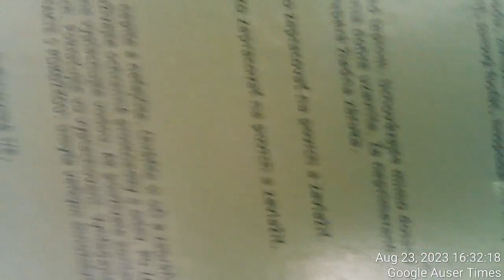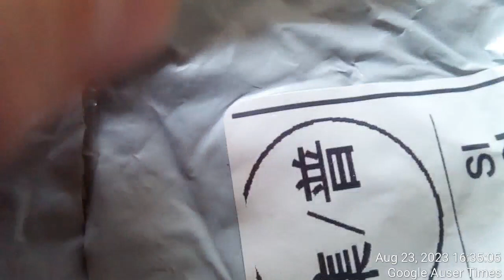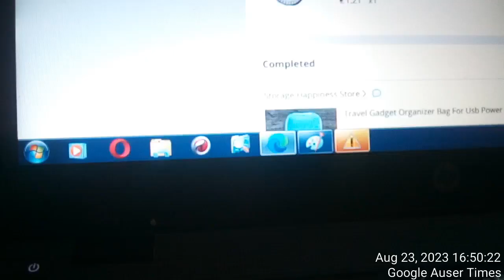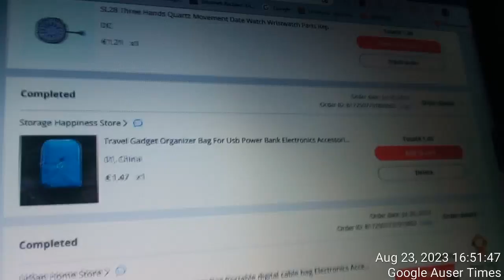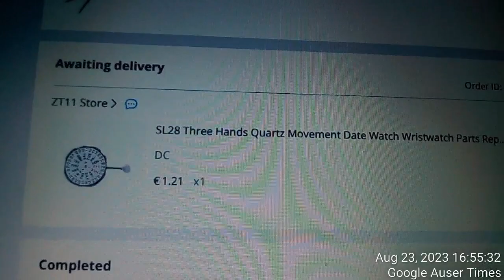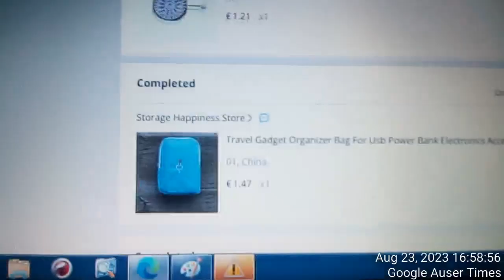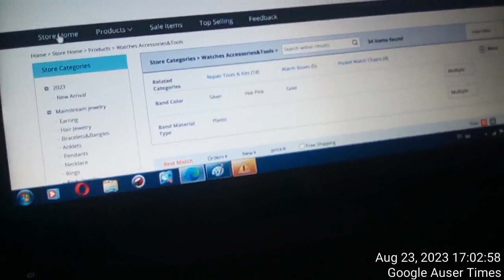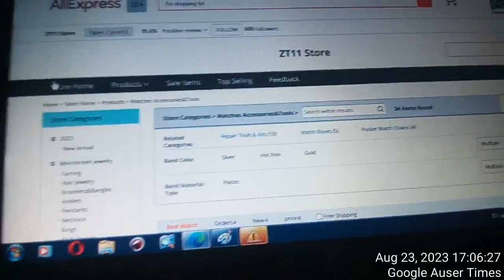2 of 2 Another postal delivery of used damaged items by Slovenian police on August 23rd, 2023 with p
2 of 2 Another postal delivery of used damaged items by Slovenian police on August 23rd, 2023 with possibly even two watch mechanisms missing from one